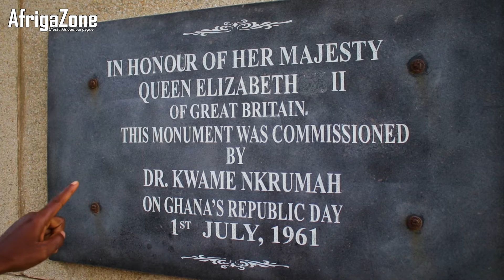Venant à Accra-Ghana nous a choqué | We're Shocked Coming from Togo 🇹🇬 Part II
Discover in this video our Accra-Ghana beautiful Vlogs, the amazing places of the city and capital of the wonderful nation of the Black Stars, ACCRA.

Si tu aimes nos contenus- if you like our contents please do👇🏾👇🏾👇🏾

WE ARE BILINGUALS | NOUS SOMMES BILLINGUES

Merci!
Danke schon!
Gracias!
Akpe nami loo!

NO COPYRIGHT OF THE SONGS IN THE VIDEOS
AUCUN DROIT SUR LES CHANSONS DANS LES VIDEOS